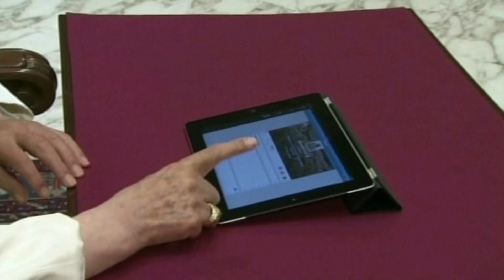Dom Joel Portela Amado destaca o legado do Papa Emérito Bento XVI – JCTV – 02/01/23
Dom Joel Portela Amado, secretário geral da CNBB, destacou a figura de Bento XVI e o legado do papa emérito.